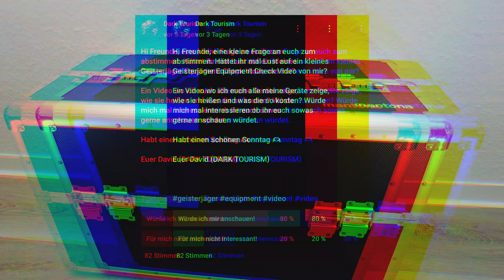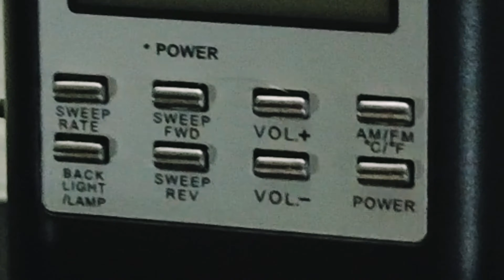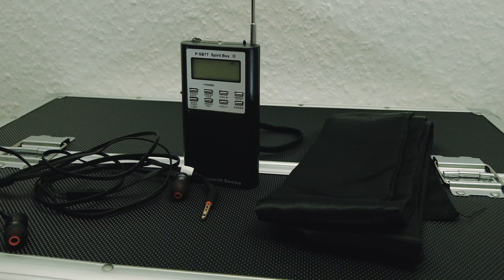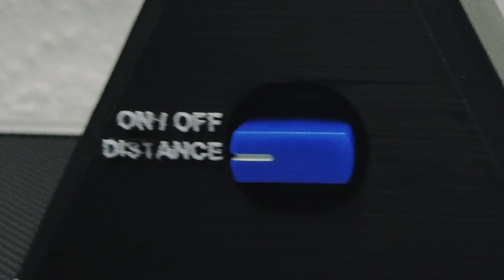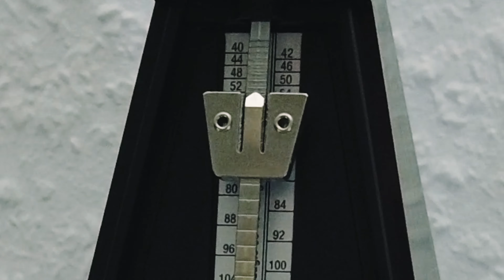Was kostet GEISTERJÄGER Equipment? Für Anfänger & Profis!🕯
Willkommen zu meinem neuesten Video! Heute stelle ich euch das ultimative Geisterjagd-Equipment vor. Ich präsentiere euch einige der besten Geräte, die ich für meine Geisterjagden verwende, und erkläre, was sie können und in welchen Preissegmenten sie sich bewegen. Von klassischen Tools wie dem Ouija-Brett bis hin zu modernen Geräten wie der Alice Box – hier erfahrt ihr alles, was ihr für eure eigene Geisterjagd wissen müsst!

📌 Kapitel:

0:00 - Intro
0:23 - Worum geht es in diesem Video?
1:14 - Was erwartet euch in diesem Video?
1:53 - Ouija-Brett (Spirit Board): Ursprung und Anwendung
4:25 - Katzenspielbälle: Warum Geisterjäger sie verwenden
5:47 - Bewegungsmelder: Funktionsweise und Einsatzmöglichkeiten
6:38 - K2 EMF-Meter: Wie es elektromagnetische Felder misst
9:27 - Diktiergerät: Aufnahmen von EVPs (Electronic Voice Phenomena)
10:53 - Spirit Box: Verbindung zur Geisterwelt mit Frequenzsweeps
12:46 - Estes Methode: Blind Spirit Box Session mit Augenbinde und Kopfhörern
14:17 - Alice Infinite: Psychokinetisches ITC-Gerät für präzise Kommunikation
15:55 - Evidence Pro (Pyramide): Ja/Nein-Kommunikation mit Bewegungssensoren